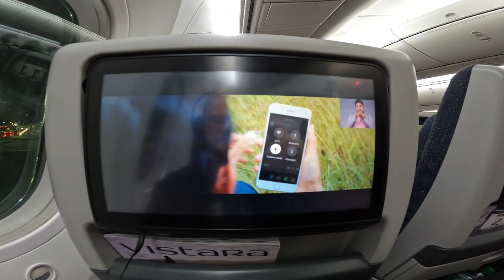Bombay till Sri Lanka 🇱🇰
I denna videon fortsätter vi vår resa från Mumbai till Sri Lanka. Vad äter man egentligen på flygplan och hur spenderar man timmarna med på Mumbais flygplats?

Musik